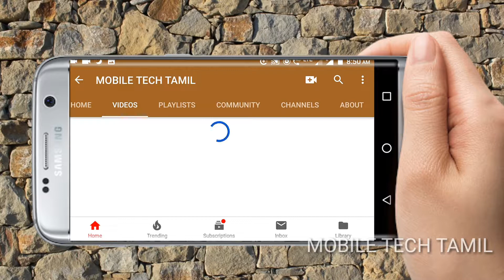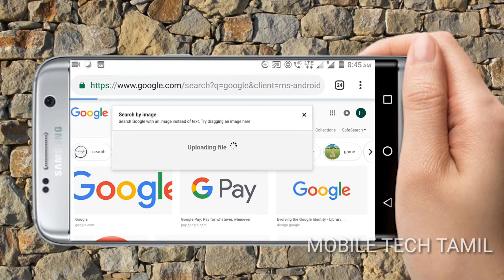How To Search By Image On Google l Mobile Tech Tamil